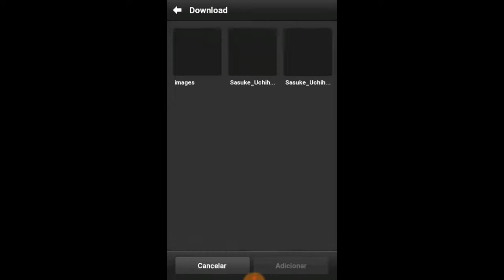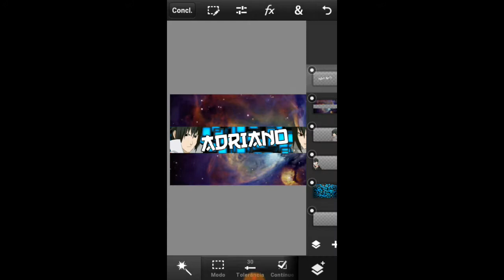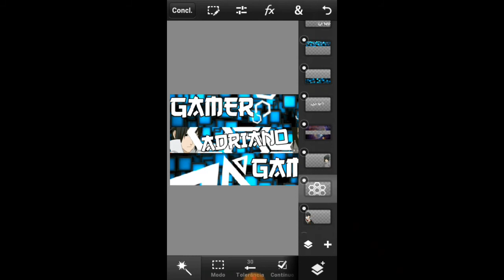SPEED ART: BANNER PARA MIM: PEDIDOS ON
PEDIDOS ON

FAÇO

BANNER:ANIME

LOGO:ANIME

PESSOAS ENTROCA DIVUGAÇÃO

MEU NUMERO DO WATSAP E!

SE QUISER UMA MI CHAMA NO ZAP OU FALE COMO VC QUER PELOS COMENTÁRIOS FALOU